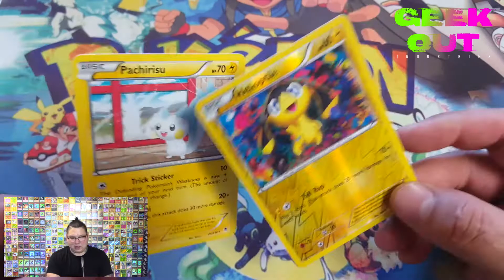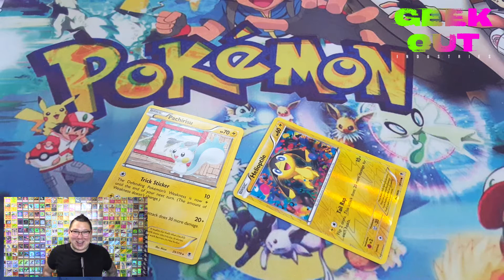GOI Ep91 Pokemon Phantom Forces Daily Booster Pack One aday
Day 91: I love subway
Pokemon and an old pack from about 2 or 3 years ago.